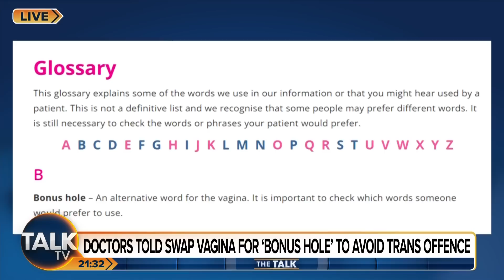“IT’S MAD, IT’S INSANE!” Fury As Charity Suggests “Bonus Hole” As Alternative To Vagina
A cervical cancer charity has defended its publication of a glossary that included the term “bonus hole” as an alternative to vagina.

The glossary, by Jo’s Cervical Cancer Trust, is designed to make health professionals aware of terms that trans men and non-binary people may choose to use in place of the usual medical labels.

The Talk’s panel have a fierce clash over whether terms like “bonus hole” are helpful for encouraging trans men and non-binary people to get health scans.

Kevin O’Sullivan rages: “It’s mad, it’s insane!”